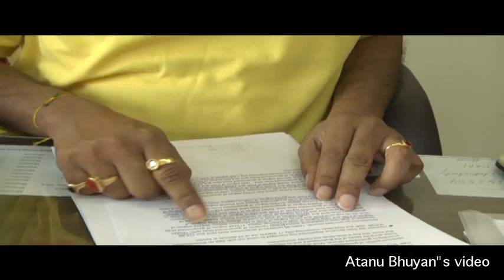BJP MLA Siladitya reaction on Atanu Bhuyan:s video